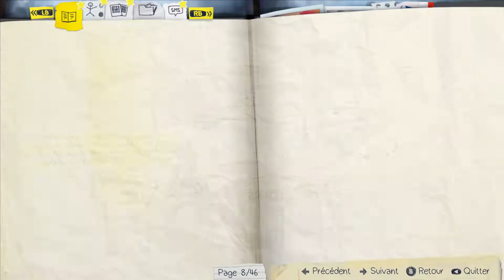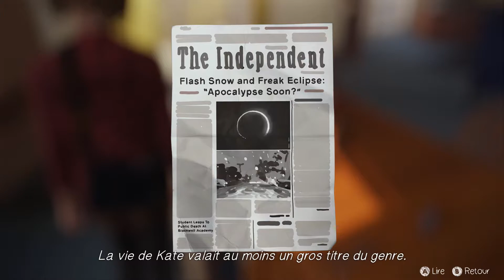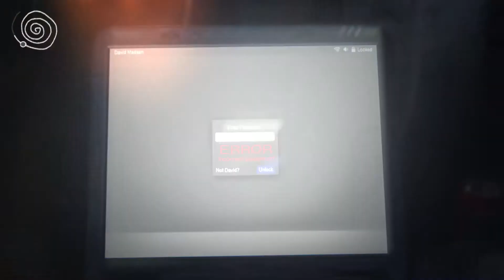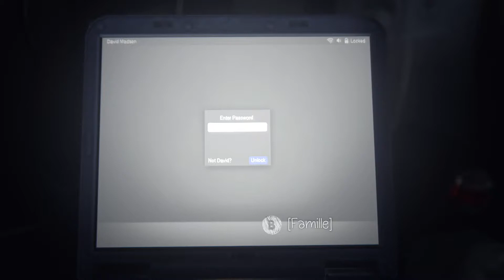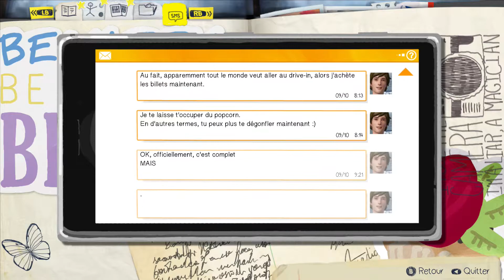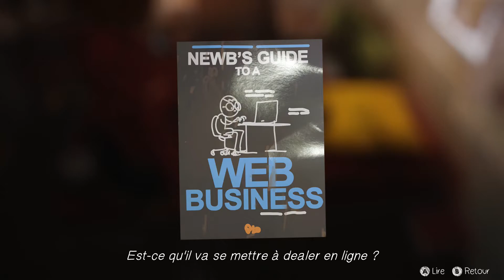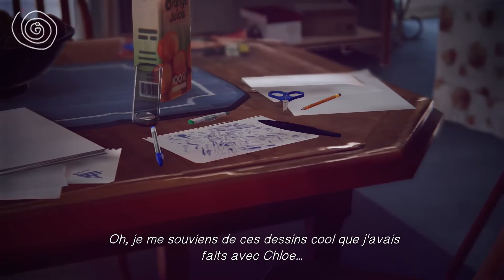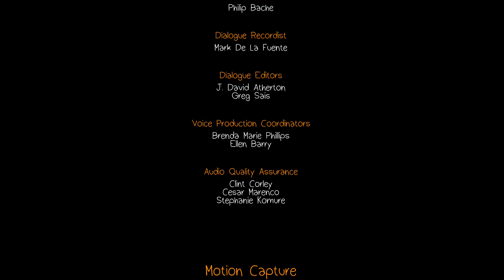🎬 LIFE IS STRANGE ▶️ Episode 3 : Chaos Theory [PARTIE 2] 🎮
Voici la 2ère Partie de l'épisode 3 où nous allons toujours continuer à enquêter sur la disparition de Rachel et pourquoi Kate c'est t'elle suicidé.

👉 Code Créateur Fortnite : JOHNNEVADAYTB